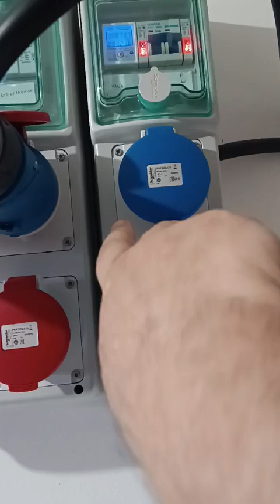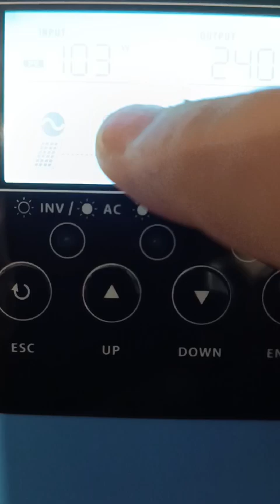Electrical installation for home PV using Anenji ANJ-4000W-24V-WiFi 4kW inverter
People asked to see my home PV electrical installation so here is a short explanation video :)

Το καναλι μπορει να μην εχει συνδρομητες, χορηγους ή περιεχομενο εχει ομως κωδικο για 6% εκπτωση απο το fromCHRISTOS :)